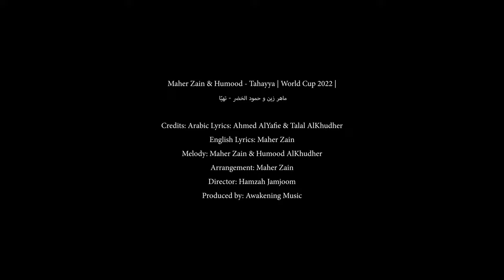Maher Zain, Music and Finding your Talent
In this episode of Karak With Friends, we sit down with world-renowned singer-songwriter Maher Zain and the talented Eslimah to talk about all things Qatar, from the changes since July to the inspiration behind his music. We also get an exclusive behind-the-scenes look at how Maher discovered his talents and his journey to becoming one of the most beloved artists in the world.